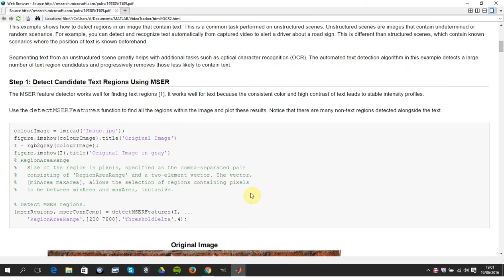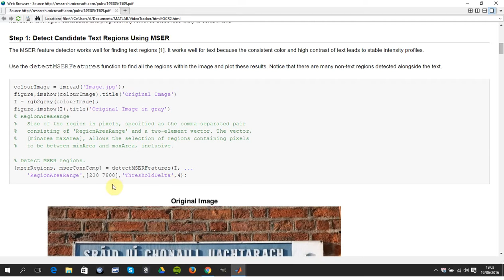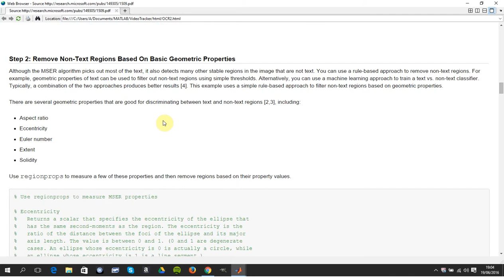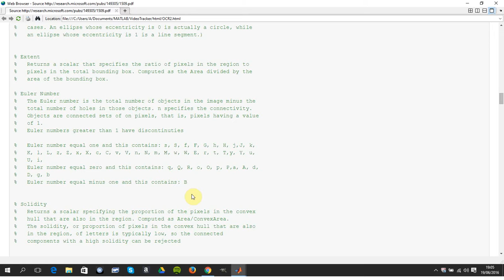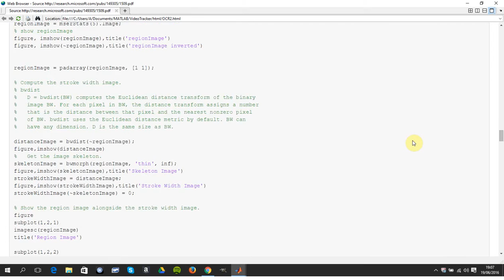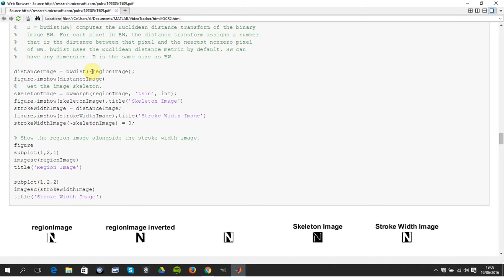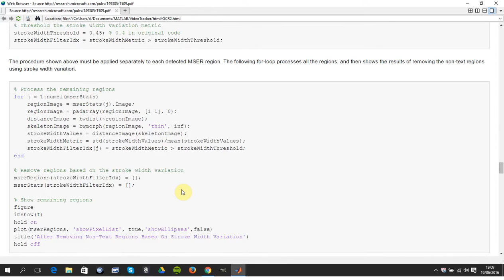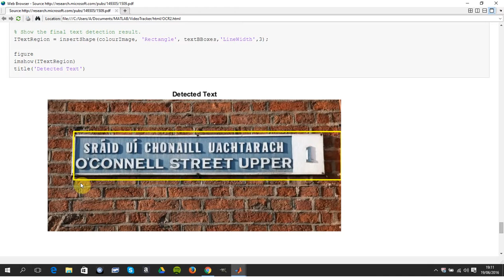OCR Matlab using stroke width variation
This video used the demo file to detect text in a street sign